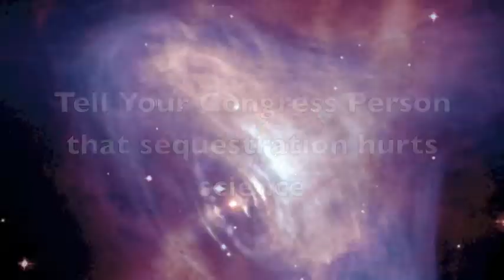sequestration song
A song about science and sequestration and not leaving on a jet plane